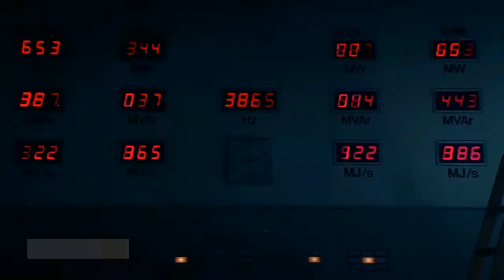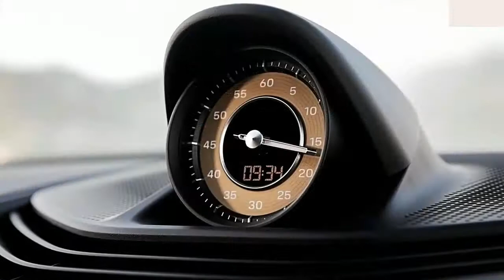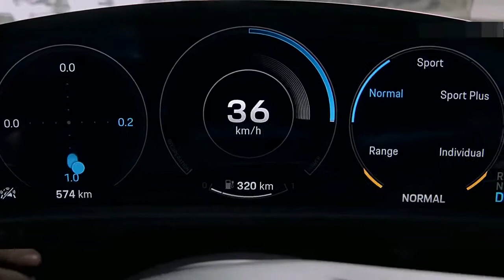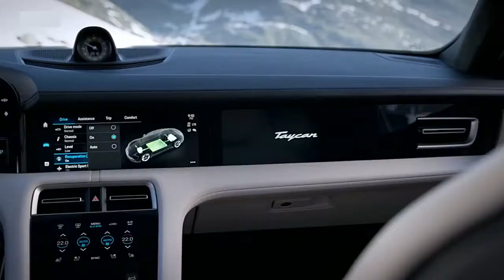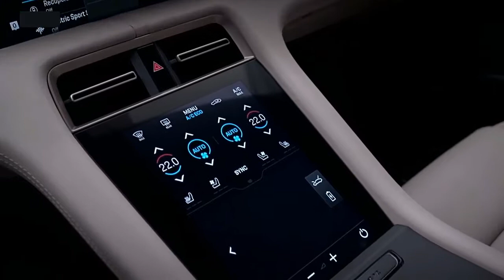2020 PORSCHE TAYCAN the first electric car can go from 0 TO 60 mph in under 3 second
2020 PORSCHE TAYCAN interior exterior off road